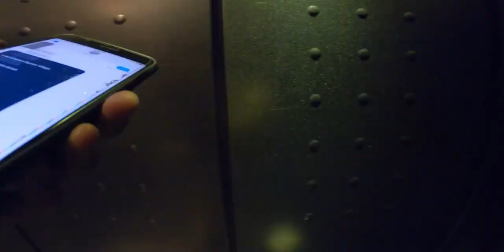THE DAY I CRASHED ON MY CINELLI VIGORELLI SHARK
What’s good y’all is your boy Onacomuppp bringing you a brand new video I hope y’all enjoy this video and by reading the title you already know this video is about to be litt haha because I crashed on my CINELLI shark :( sit back and enjoy 🧑🏻‍💻😁✌🏼❤️STAY TUNED FOR MORE VIDEOS